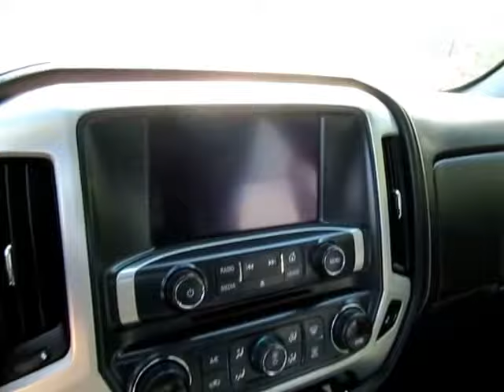2017 GMC Sierra 2500HD SLT G301